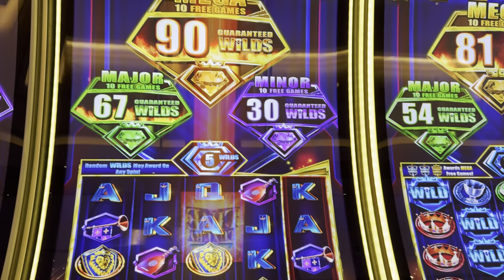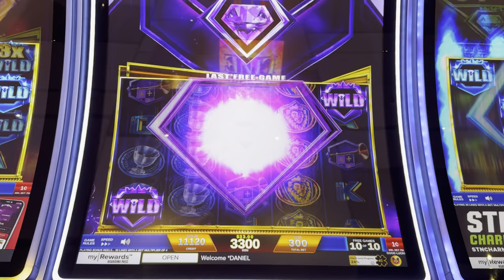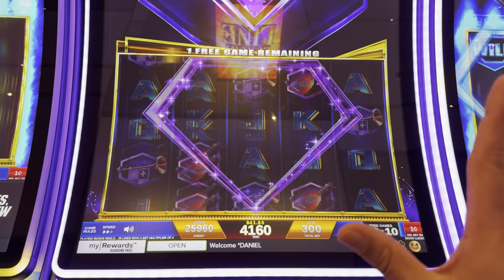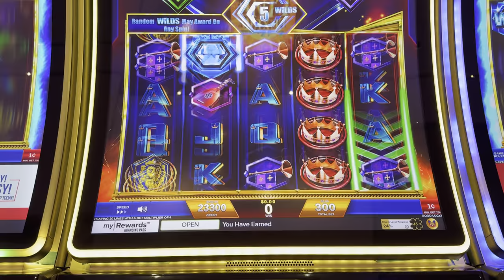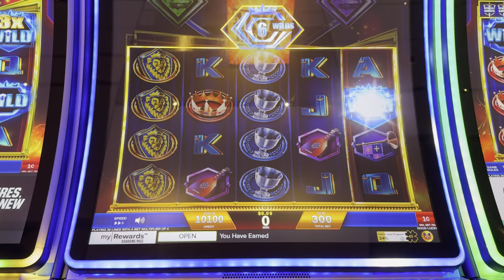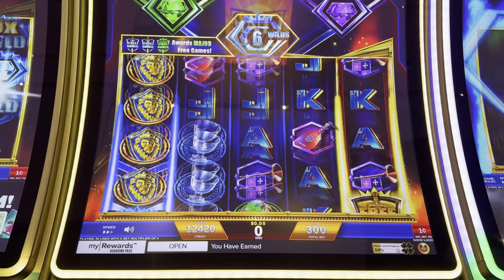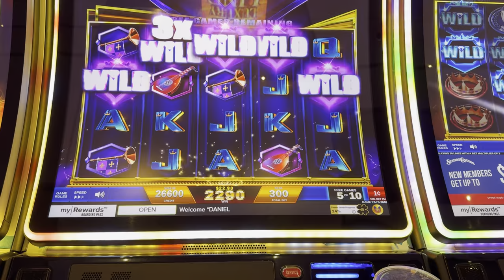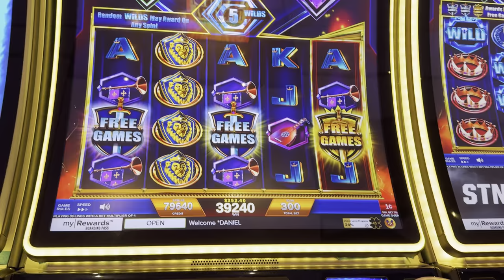I CAN'T LOSE ON REGAL RICHES!!!!!!!!!